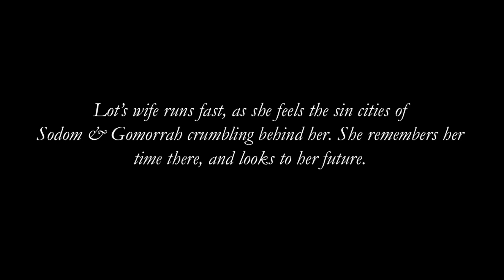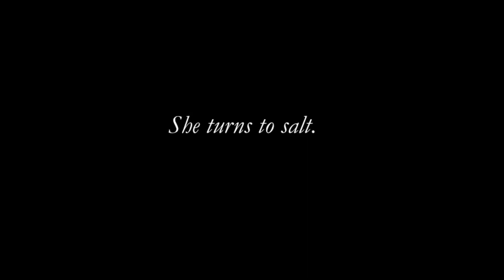“Sodom and Gomorrah” from HER SOUND — Hatched @ 54 Below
“Sodom and Gomorrah” from HER SOUND
Music & Lyrics by Ethan Carlson (MTW Cycle 3)
Performed by Allison Winkel

Written at Pace's Musical Theatre Writing 2017 company, Ryan Scott Oliver instructor.

HATCHED
May 10th, 2017 at Feinstein's/54 Below

Band: Micah Burgess, Corey Schutzer, Melissa Tong, Brian Sanders, and Jeremy Yaddaw

Produced By Ryan Scott Oliver and Pace University Musical Theatre
Music Directed By Rodney Bush
Assistant Director: Kaleb Tank
Orchestrations by Solomon Hoffman
Stage Managers: Rebecca Murillo and Cody Boehm

Graphic Design and Filming by Nessie Nankivell